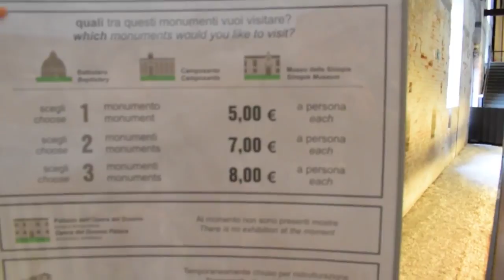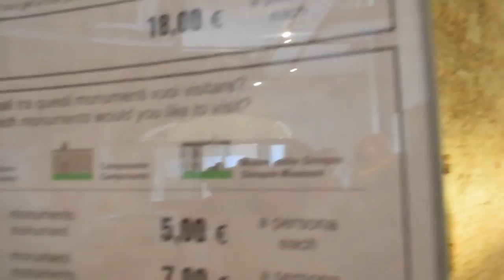هذا هو الي يقولك لقديم ومحدد بيزا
مدينة عريقة راح تعجبكم الرحلة مرحبا بكم
.3/18
شتركو علي الفايسبوك و الانستغرام
Sid evasion